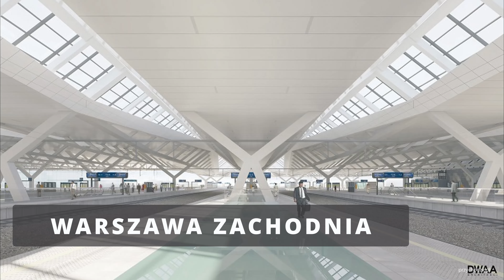Warszawa Przebudowa Dworca Warszawa Zachodnia / Warsaw West railway station - 20.11.2021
Warszawa / Warsaw - walking tour / spacer i jazda pociągiem - 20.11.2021
Przebudowa Dworca Warszawa Zachodnia. Coraz bliżej do otwarcia nowych peronów i części kładki nad torami. Zamontowano już nawet niektóre ławki na peronach. Dodatkowo na filmie pociągi: m.in. Pendolino (seria ED250). W tle widoczny również wieżowiec Varso Tower.
Reconstruction of the Warszawa Zachodnia Railway Station. It is getting closer to the opening of new platforms and parts of the footbridge over the tracks. Even some of the platform benches have already been installed. Additionally, in the film, trains: incl. Pendolino (ED250 series). The Varso Tower is also visible in the background.